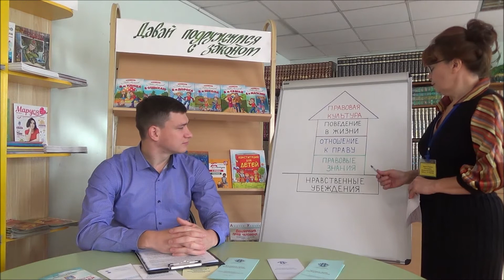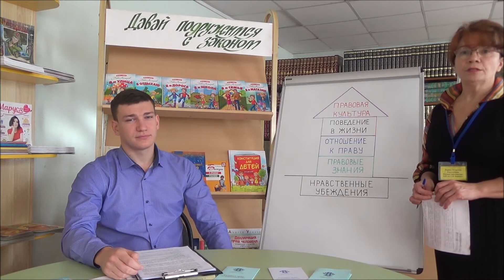Час правовой культуры «Азбука нравственного пространства»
В рамках областной акции «Равнение на право!» в онлайн-режиме прошёл час правовой культуры для детей младшего и среднего школьного возраста. Юрисконсульт Тамбовского регионального отделения «Ассоциация юристов России» Д.М. Масликов. рассказал об основных правах и обязанностях несовершеннолетних граждан России. Денис Михайлович разобрал конкретные жизненные ситуации опасного поведения детей и подростков, дал практические рекомендации по безопасному использованию виртуальной среды.